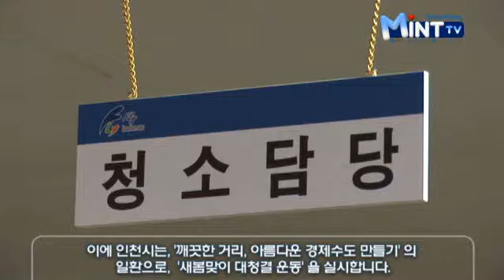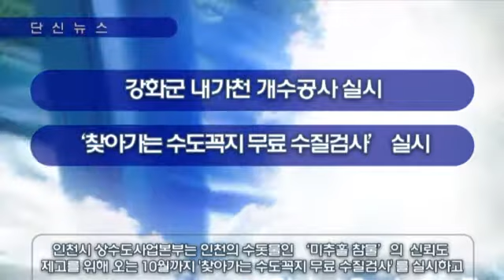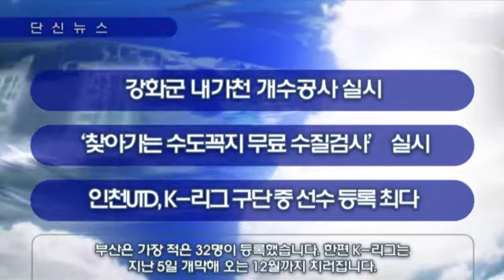2011년 3월 8일 인천시청 인터넷뉴스 입니다.